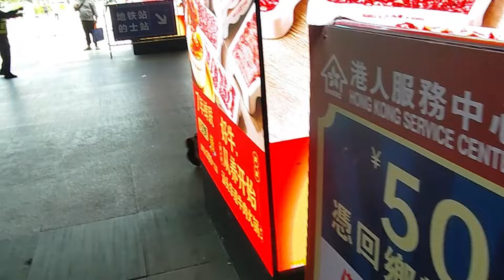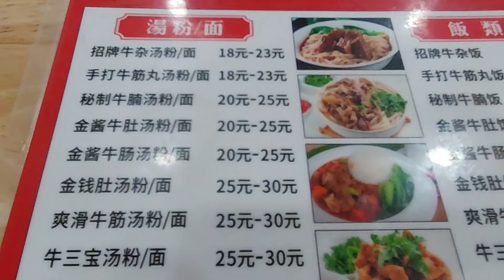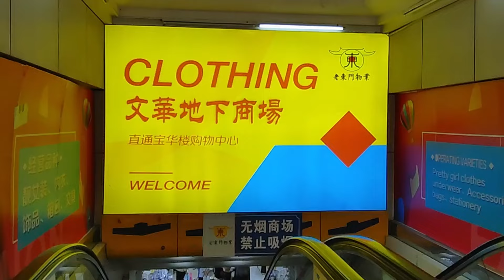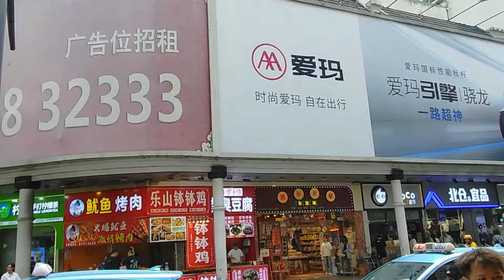2024 Apr 10 Shenzhen East Gate Old Street 深圳東門